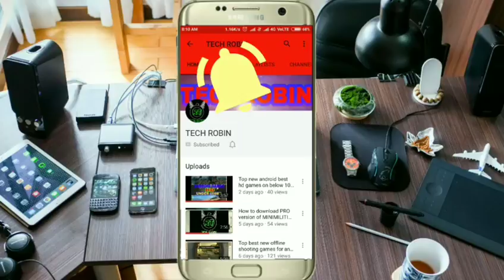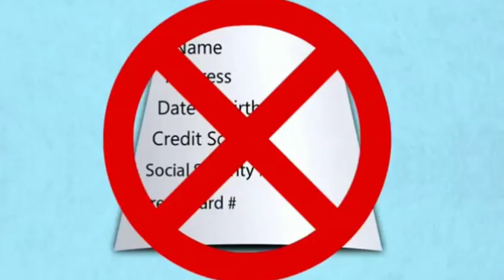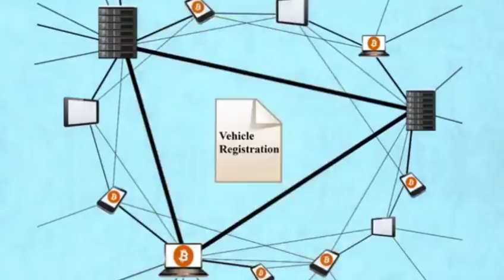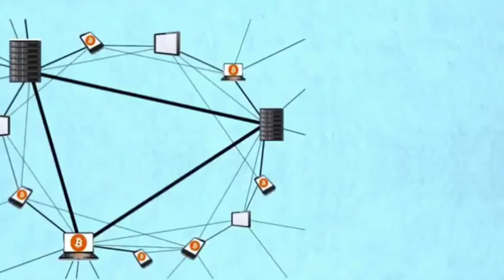What is bitcoin-1 BTC=1,00,00Rs|watch full details about Bitcoin